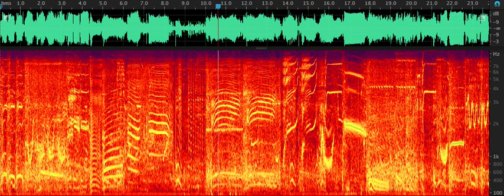Beluga whales (Delphinapterus leucas) - underwater sounds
These are beluga whales. Recorded in collaboration with David Farmer (Fisheries & Oceans Canada) and John Ford (Fisheries & Oceans Canada) and Vancouver Aquarium. The image shows a spectrogram, where time is along the horizontal axis and acoustic frequency along the vertical axis. The colours represent acoustic amplitude.